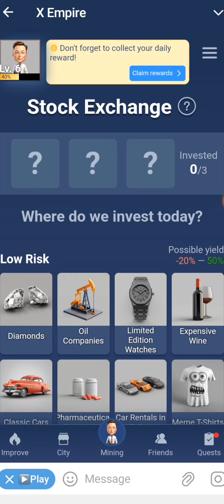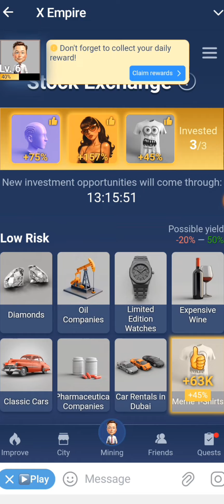X EMPIRE STOCK EXCHANGE 9-10 AUGUST | X EMPIRE INVESTMENT STOCK EXCHANGE | X EMPIRE INVESTMENT FUNDS